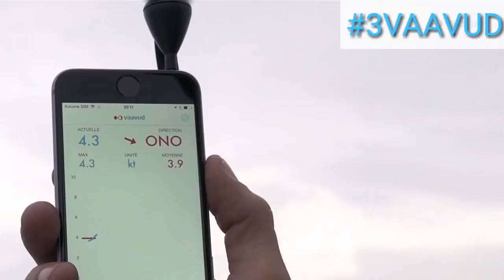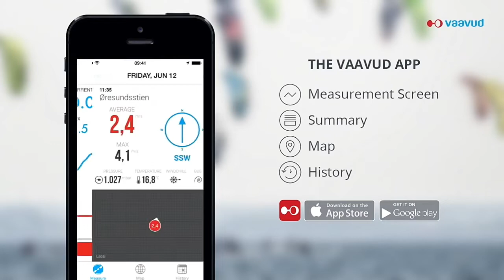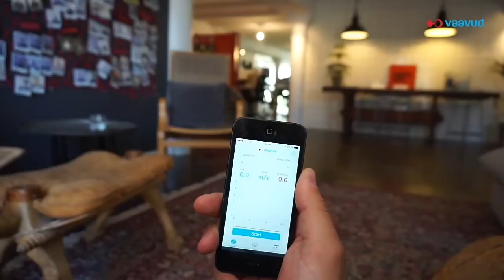5 COOLEST GADGETS YOU CAN BUY FROM AMAZON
Are you a tech geek? A lot of new and cool tech gadgets can be found on Amazon for great deals everyday, but which ones are useful? and which can totally blow your mind! In this video we have curated a list of top 5 cool gadgets on Amazon, yes these tech gadgets and smart gadgets are available today for you to buy! Most of the new tech gadgets are smart and work with a touch of your smartphone, even the new Android phones like the new Google Pixel 2 XL or the new iPhone 8 and iPhone X.so sit back and enjoy the top 5 coolest tech gadgets available on amazon.

5 COOLEST GADGETS YOU CAN BUY FROM AMAZON #12

 How to submit a video
If you have a great product that fits our channel or any amazing Homemade inventions you like to feature follow this steps.

Subject : Video Request for ( your product / Invention )

Content Needed :

1. URL to the Video

2. An Agreement for Submission of the Video to GEARBOX YouTube Channel . ( Just a statement will be fine )

3. An Agreement that the Video is owned by you or made by you .

4. Description about Product / Invention